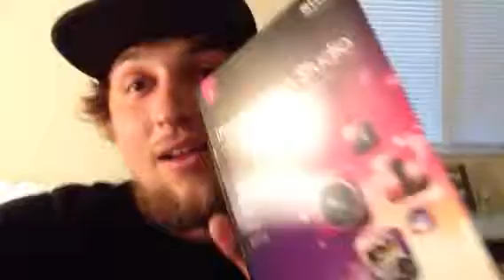My New Editing software is HERE(:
I'm so stoked!!